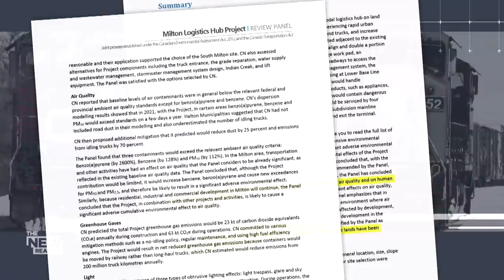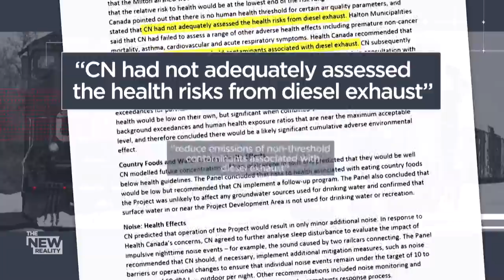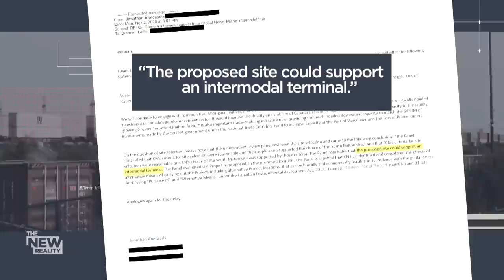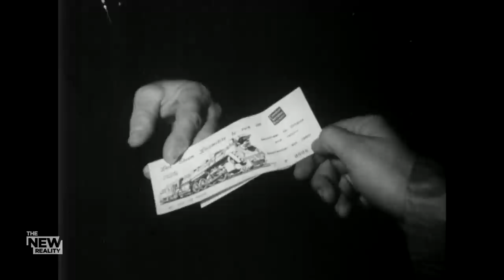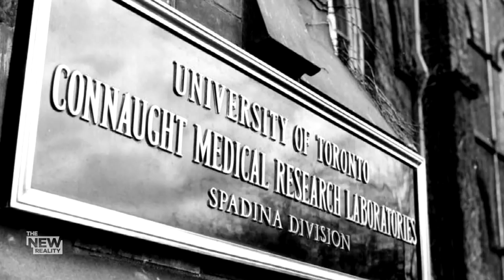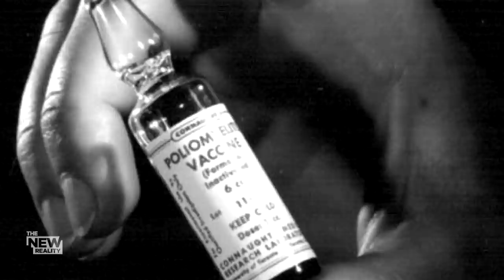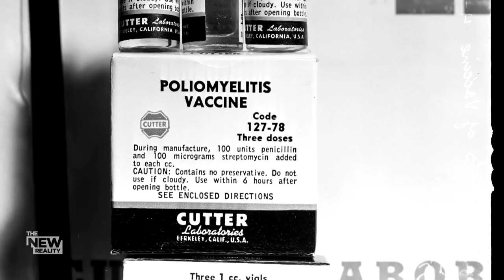The New Reality: Milton, Ont. fighting CN Rail to stop new intermodal terminal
The Town of Milton, Ont., is battling CN Rail. Many in the town believe a proposed project could be dangerous to residents’ health, but as Jeff Semple reports, a more than century-old law means they may have little say.

Two countries, two sons and two fathers. How an American doctor and a Canadian prime minister’s father made all the difference in the development and rollout of the polio vaccine.

Mike Armstrong on this story of historic co-operation.

"TNR: The New Reality" airs Saturday nights on Global.